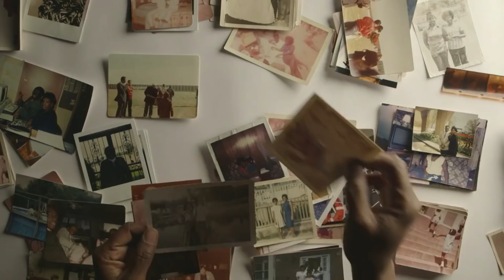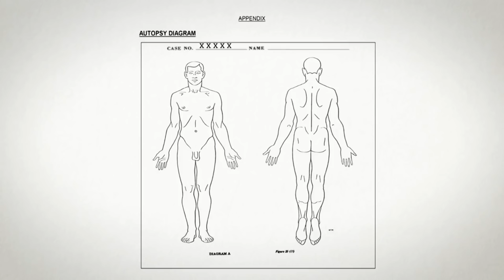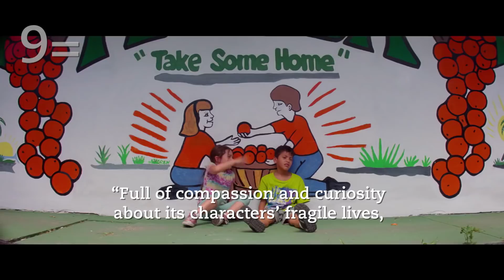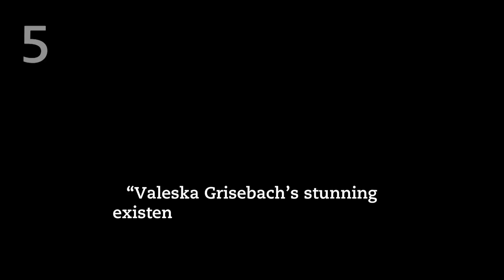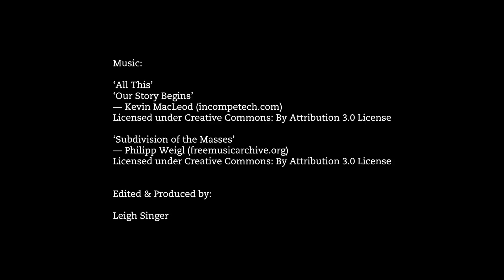The best movies of 2017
The world may be upside down, but the movies are adapting. For our annual snapshot of the year’s best movies, we cast our poll open to the full spectrum of moving-image art works – films, video art, TV, VR, you name it (because we can’t).

One hundred and eighty-eight international critics and curators choose five new releases that made the biggest impression on them in 2017 – and rising to the top are some exciting new voices, new visions and new forms…

Get out January 2018 issue to read critics’ votes and comments, new essays on Get Out and Twin Peaks: The Return, and reflections on key themes of the year, from blockbusters and franchises to late works by veteran filmmakers. Plus Frances McDormand, Gary Oldman, Miike Takashi, The Disaster Artist and The Deuce: